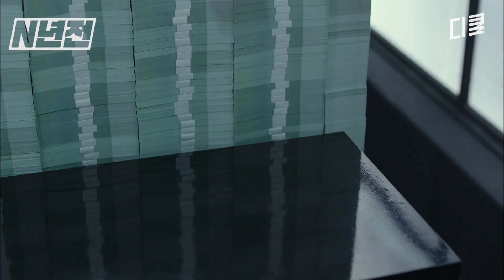나이스한데 어딘가 수상한 꽃중년 정성일